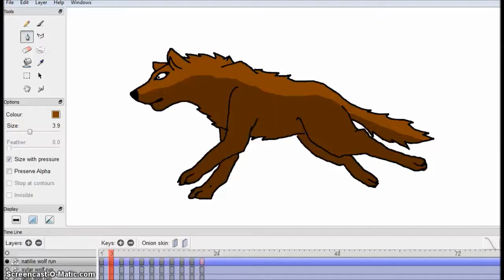wolves run (animation map)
btw I use a touch pad on a laptop so it is so hard to animate, these altogether including the sketch and colouring taken around 5 6 hours, that's around an our for each wolf, and its only an 11 frame run XD the song is carry on my wayward son by Kansas (I do not own it)